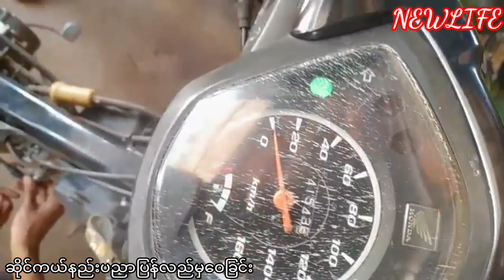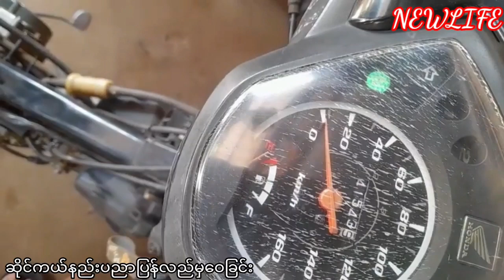WAVE 110 စက္ႏိုးမရျခင္းျပသနာကို စစ္ေဆးျပဳျပင္ျခင္း